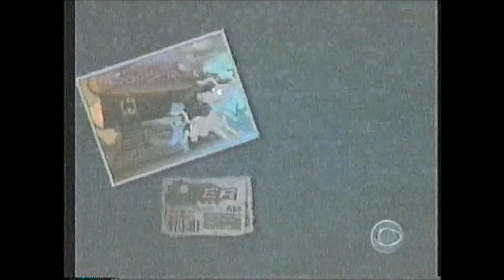Rugrats In Paris: The Movie End Credits (CBS 2003)